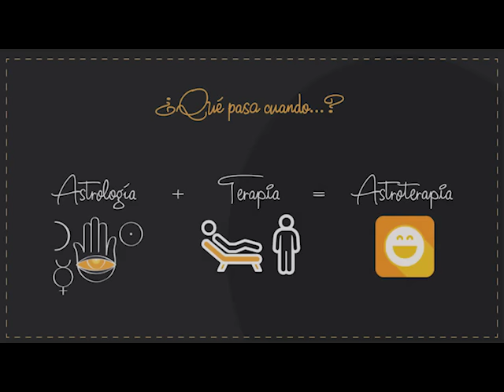Cap 16 Ego